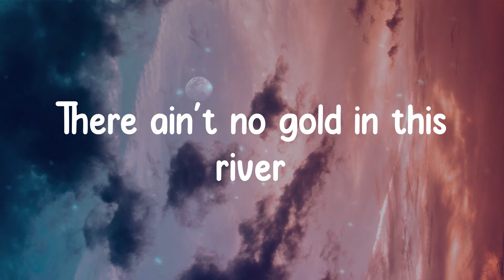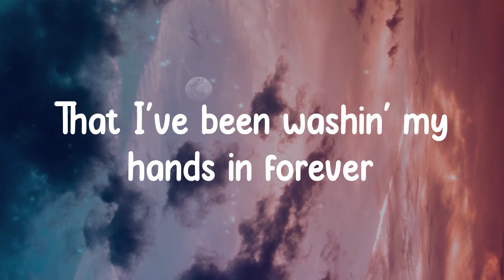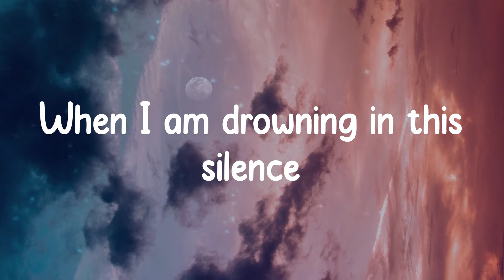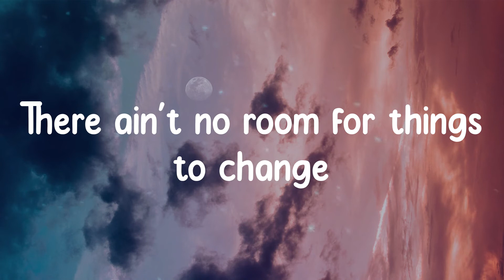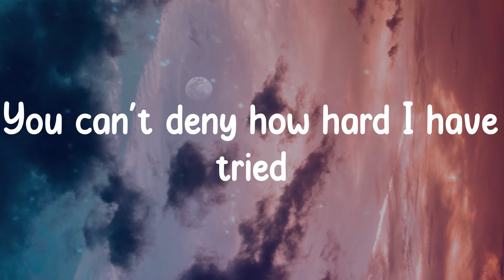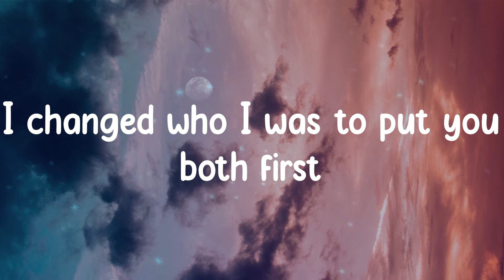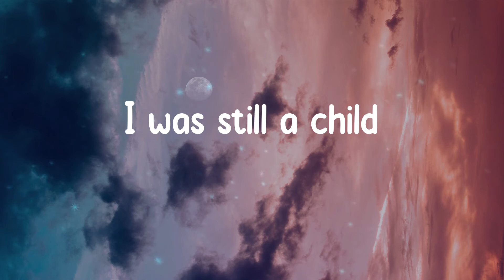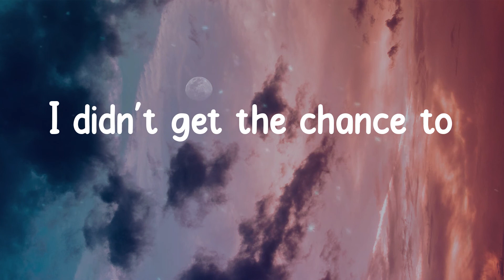Adele - Easy On Me (Lyrics)